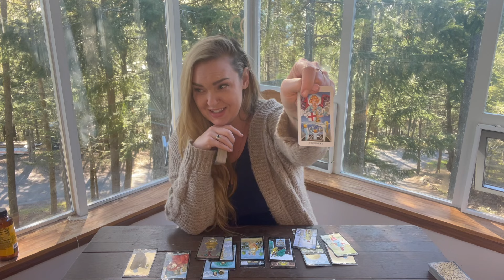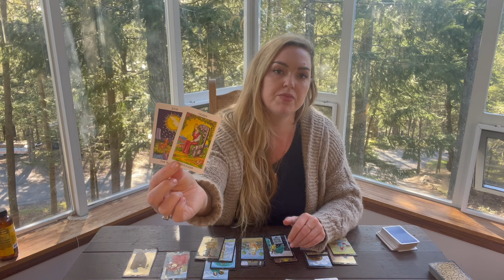CANCER • $$❗️The MOST spiritual MONEY reading I've ever seen! May 2024 Tarot Zodiac Reading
This new YouTube tarot video for Cancer zodiac

30 minutes for $50
45 minutes for $70
60 minutes for $100